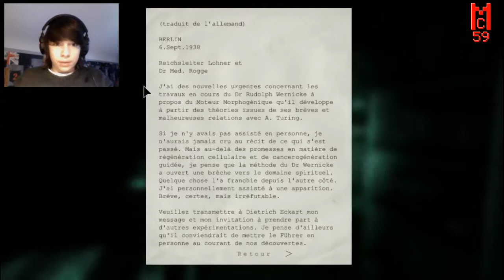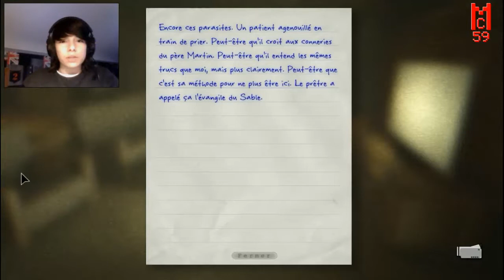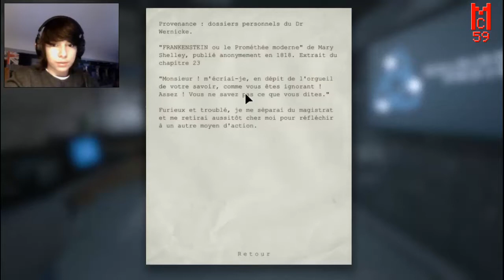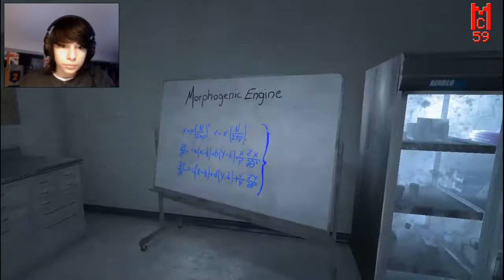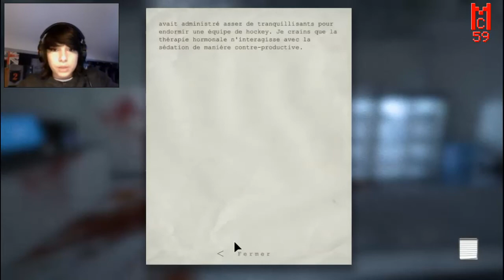Outlast ! #9, Brûle, Père martin Brûle !!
Salut les gamers ! Aujourd'hui, on se retrouve pour l'épisode 9 du let's play sur outlast !
Sa vous direz d'acheter un père martin ? Il peut vous servir de carburant pour vos cheminé :)
Vous pouvez likez, commentez et partagez la vidéo ! Et vous pouvez rejoindre la Creeps Family en vous abonnant à ma chaîne !
Bye !